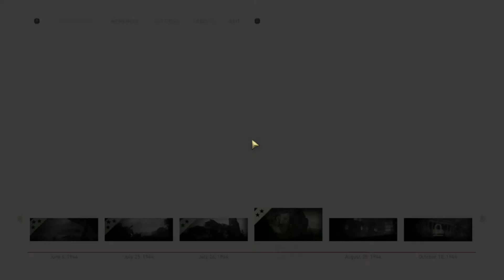CALL OF DUTY WORLD WAR 2 - PART 4 ( S.O.E ) No Commentary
Misi ke 4 adalah merebut kereta api yang berisi tank dan turret dari JERMAN untuk dikirim ke Paris,
daniel dan teman teman nya harus mendapatkan kereta api tersebut sebelum kereta api nya meluncur ke Paris.

Follow Sosmed ku ya Gaess..

Tentang Game
Title : Call of Duty World War 2
Genre : Action, FPS Shooting